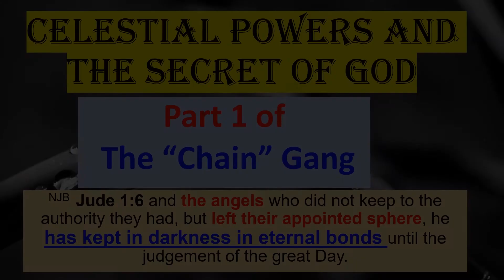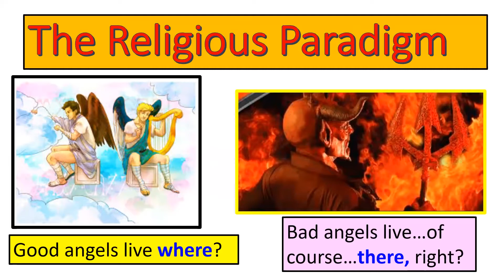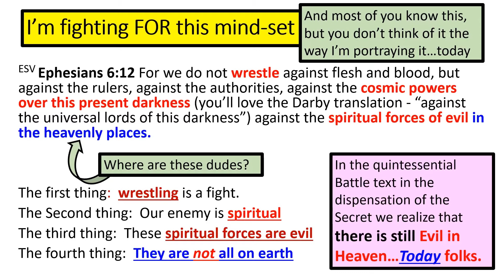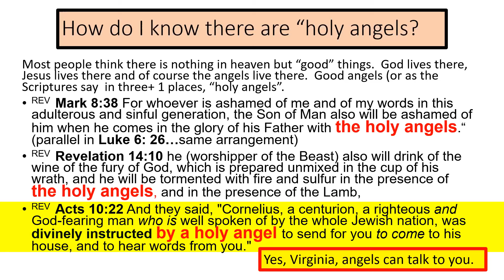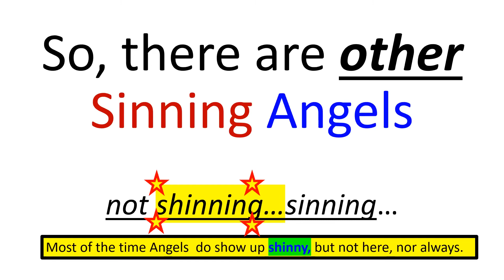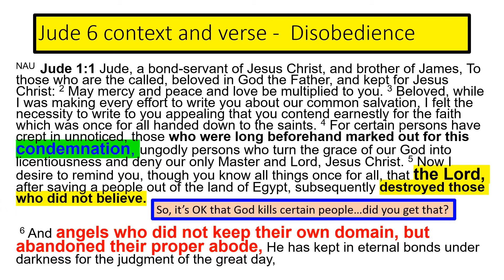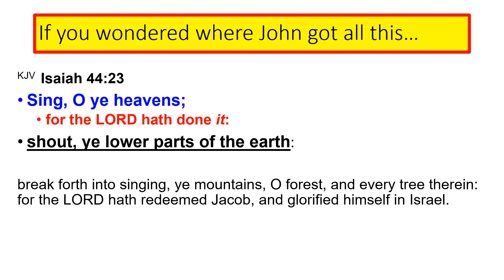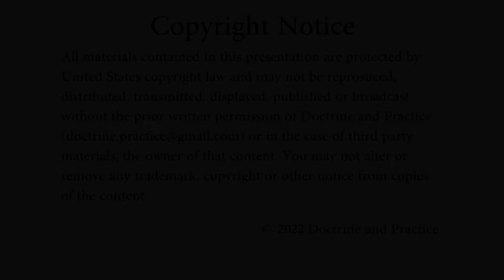The Chain Gang Part 1: Defining the Spiritual Universe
The Chain Gang Part 1: Defining the Spiritual Universe is the first video in a 3 part series that explores what  scripture outlines as a boundary that angels cannot cross over unless they are given permission by God or the Lord Jesus Christ (as “head of all principality and power”).  They are allowed to ascend and descend.

And there’s an imprisonment; a detention center, if you will, for certain disobedient “sons of God”.  They are incarcerated, they are “bound”, they are “fettered”, and are “put in chains”.  Even the Dragon will be “bound” with chains by the “angel holding the keys of the Abyss” and thrown there before Jesus’ 1000-year reign.

Oh, there’s so much more and it’s not a freak-show folks, it’s not spooky stuff; it’s right there in Scripture and it’s there for a purpose.

Scripture reference:
0:00:18 - Part 1 of The Chain Gang
    Jude 1;6 - Angels left their appointed sphere
0:03:11 - Warning: Spookiness is not allowed
0:05:57 - Why and when do (did) angles sin?
    2 Peter 2;4 - Chains of gloomy darkness
0:12:39 - Think all angels in heaven are holy?
    Isaiah 24;21 - The LORD will punish
    Isaiah 34;4 - The army will rot
    Isaiah 34;5-8 - The LORD's sword is filled with blood
0:12:49 God does not trust his servants (angels)
    Job 4;17 - No trust in His servants
    Job 15;15 - No trust in His holy ones
    Job 25;15 - Stars are not pure in His sight
0:13:30 - Think all angels in heaven are holy?
0:15:13 - Revelation 9;12 - Its all "peace, love,dove" in heaven?
0:17:09 - Ephesians 6;12 - Spiritual forces of evil in the heavenly places
0:18:27 - Revelation 12;1-9 - The arrogance of the Dragon IN THE HEAVENS
0:20:38 - Ascending and Descending Angels?
    Genesis 28;12 - angles of God ascending & descending
    John 1;50 - angles of God ascending & descending
0:23:10 - "the satan" (not Satan) an officer in Council
    Job 1;6 - sons of God present themselves
    Exodus 12;23 - will not allow the destroyer to come
    Psalm 78;49 - destroying angels
0:25:33 - "holy angels"
    Mark 8;38 - with holy angels
    Revelation 14;10 - the holy angels
    Acts 10;22 - divinely instructed by a holy angel
0:27:35 - 1 Timothy 5;21 - His chosen ("elect") angels
0:29:11 Angels sin?
    1 John 3;8 - The Devil has been sinning form the beginning
    Genesis 3;15 - Nachash would have "seed"
    Genesis 6;4 - "seed" actually happens Devil has children?
0:30:49 - The Dragon (Leviathan / Rahab) was there
    1 John 3:8 - sinned from the beginning
    Revelation 20;10 - The dragon sinned from the beginning and is their at the end
0:32:04 - From the beginning, not from the Garden of Eden
0:32:54 - God's Plan, the purpose of the ages
0:33:09 - What is the purpose of the ages - Ephesians 3;8-12
0:33:39 - When was the secret imagined?
0:33:41 - Ephesians 1;1-6 Why are Christians "chosen in him" ?
0:34:56 - John 17;22-26 When was Jesus loved first?
0:35:28 - 1 Peter 1;17-25 - Peter restates this truth to Jewish Christians
0:36:18 - 1 John 3;8 - a solution to destroy the works of the ...
0:37:26 - 2 Peter 2;1-4 - Sinning angels
0:39:45 - Deuteronomy 32;15-23 - Hell is not one dimensional
0:44:40 - Jude 1;1-6 - Disobedient angels abandoned their proper abode
0:47:18 - Genesis 6;1-6 - When did these disobedient angels abandon their abode
0:49:10 - Job 38;1-11 - Yahweh speaks to the "Sea" in the beginning
0:50:05 - Proud waves - there are beings in the sea
0:50:25 - Job and Genesis are parallel records - Genesis 1;6-8 & Job 26;5-13
0:52:48 - Isaiah 40;21-22 - The earth as the prophet thinks God envisions it
0:53:04 - The oldest known world map
0:53:30 - The firmament
0:53:47 - The ANE Cosmological Map
0:54:22 - Those under the earth are Alive
    Philippians 2;9
    Revelation 5;12-13
0:56:28 - Isaiah 44;23 - Sing O ye heavens, for the LORD hath done it
0:57:02 - Those under the earth are Alive
    Philippians 2;9
    Revelation 5;12-13
0:57:32 - Luke 8;26-33 - Legion had a real problem with Jesus
01:00:50 Conclusions; There's a place of imprisonment